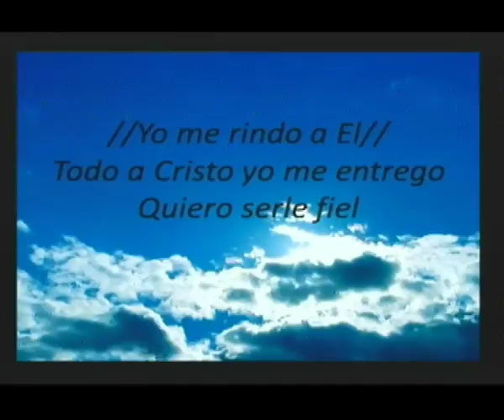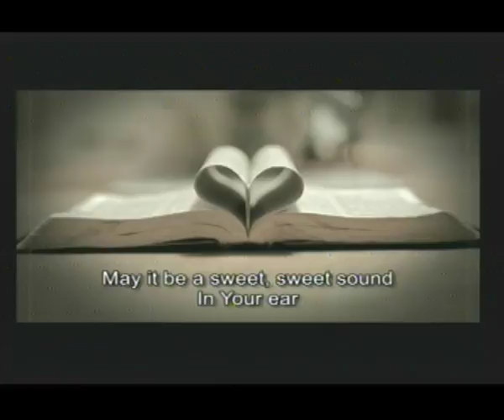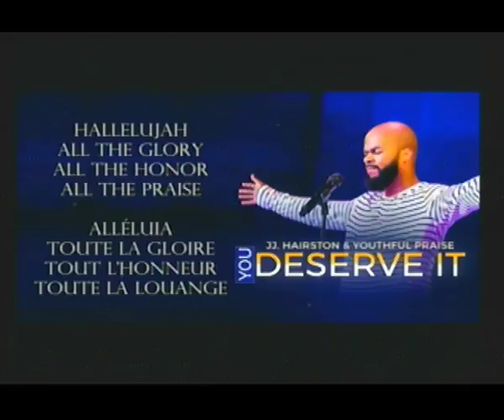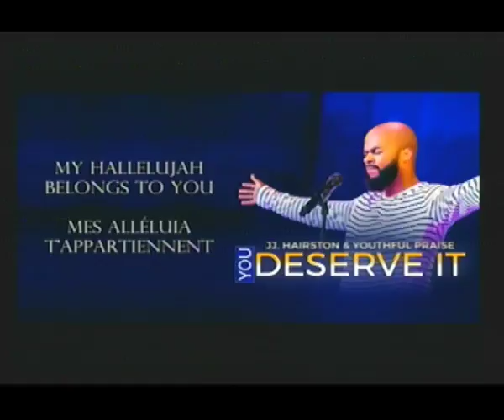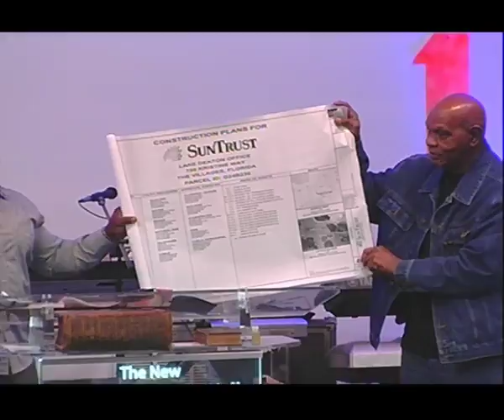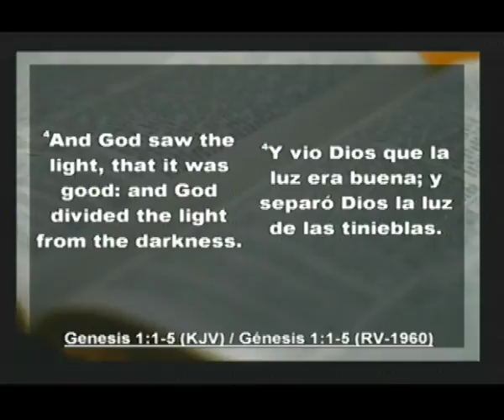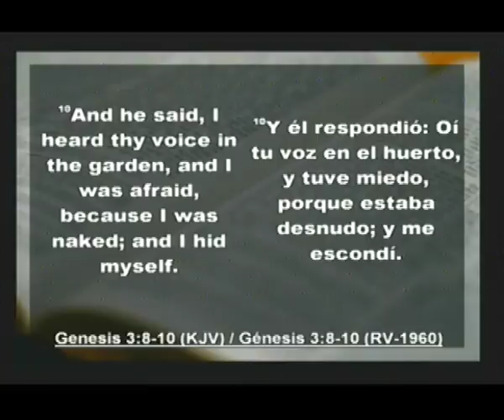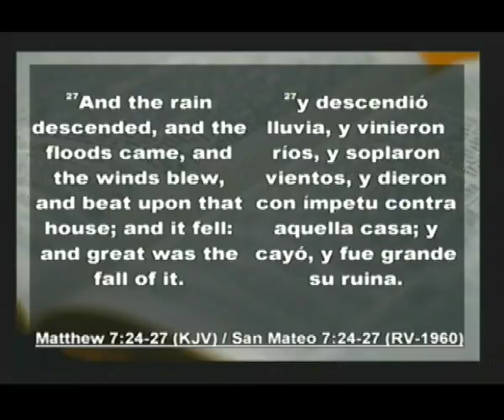Jan 12 2018 07PM Service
Minister Stirling Harris: Some People May Not Be Zoned For What You Are Building